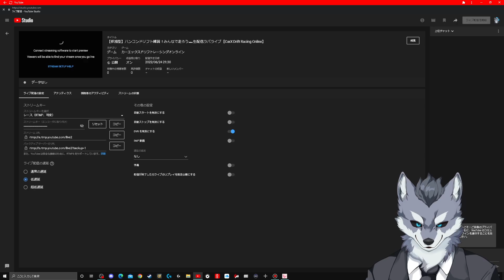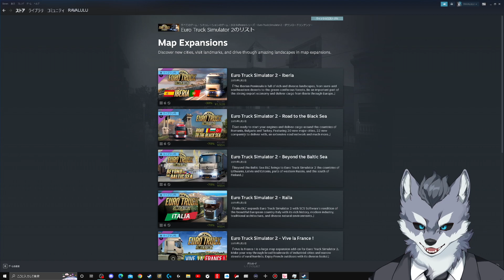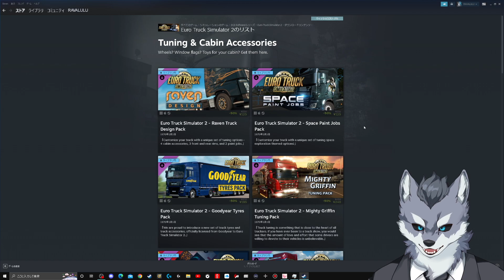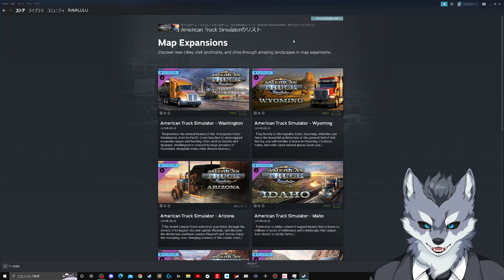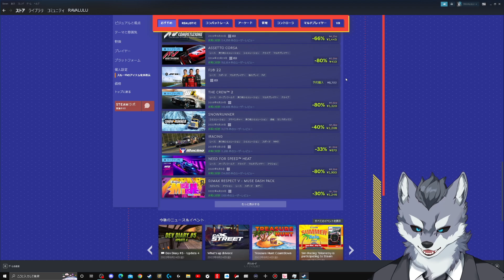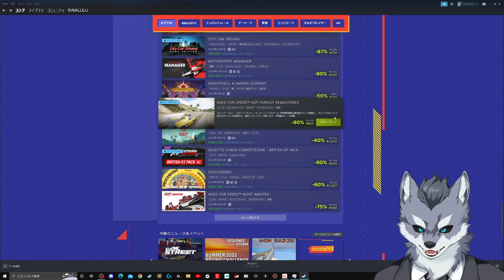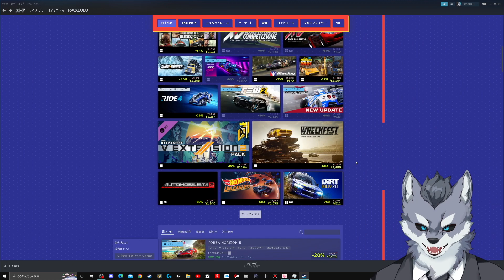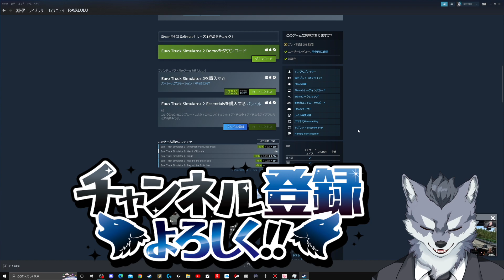急げ！Steamで7月7日木曜日まで神サマーセール来てるぞ！最大90%オフでDLCコンテンツ全買い推奨【期間限定】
【プレステ＆Switchを録画や配信をしたい！キャプチャーボードを『OBS』に出力する「設定方法解説」】

【YouTubeで配信する為の「OBS設定方法＆ストリームキーについて」①エンコーダ配信編】